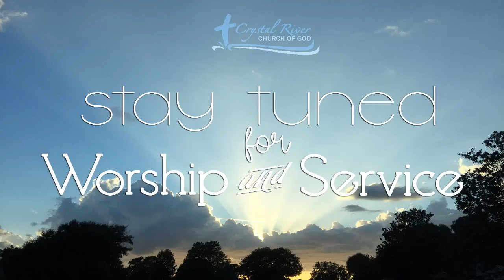Set Free To Be Set Up / Pastor Ronnie Reid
Copyrighted material used by permission through CCLI